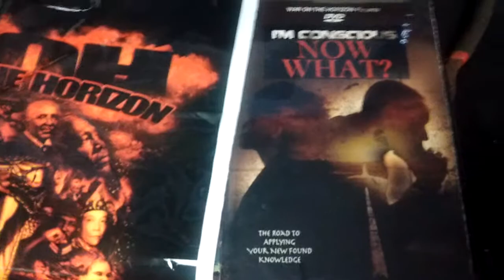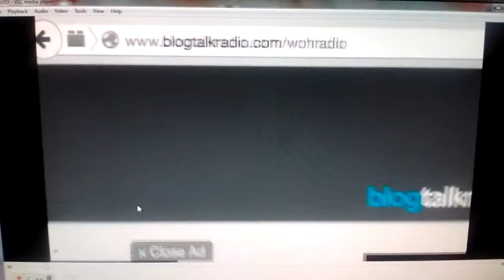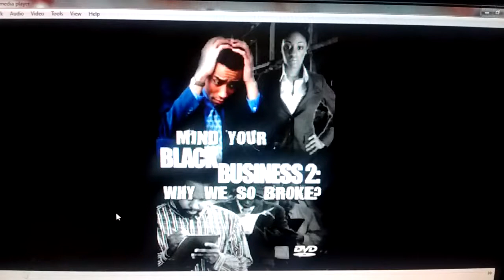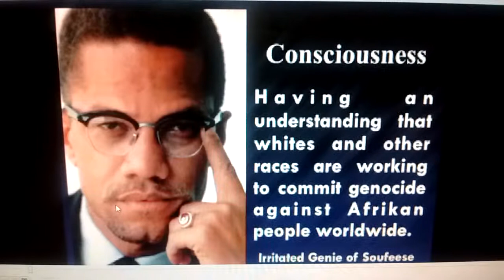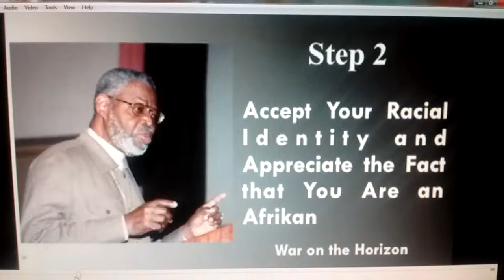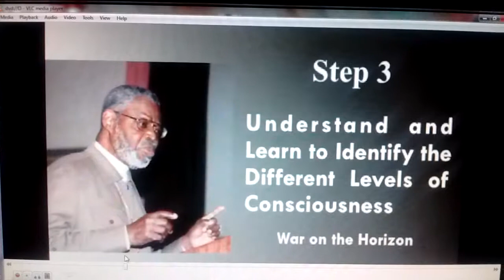Is irritated Genie a agent? Pt2- Suten Seti​ intef Claims Debunked-The 1st 4 Steps to Conscious​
KWU TV Presents
Is irritated Genie a agent Pt 2
We goes in-depth in our investigation of
Conscious Claims by other so called Conscious Brothers with no proof or Substantial evidence...
We uncovered solutions & Community work the Brother is doing in the DC area & abroad
The Spook who sat by the Door